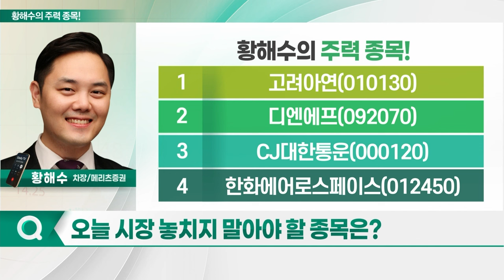고려아연, 디엔에프, CJ대한통운, 한화에어로스페이스_황해수의 주력 종목 (20231208)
1. 고려아연(010130)
2. 디엔에프(092070)
3. CJ대한통운(000120)
4. 한화에어로스페이스(012450)

디엔에프(092070)
- 반도체 박막 재료 등 주력 생산
- 메모리 반도체 업황 개선
- 매출 성장 전망
- 반도체 공정 미세화
- 전구체 사업부 고성장 예상
- 내년 이익 성장 본격화 전망
- 솔브레인이 경영권 인수

- 폴란드와 2차 수주 계약 확정
- 2027년까지 순차적 물량 공급 계획
- 내년부터 해외 수출 실적 인식 본격화
- 이익 성장 지속 예상
- 호주·루마니아 등 해외 수주 모멘텀 유효